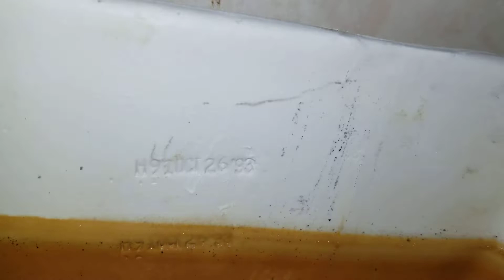reshoot of Neu mart #3 mens restroom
the athens is alright but not great
the urinal is boring